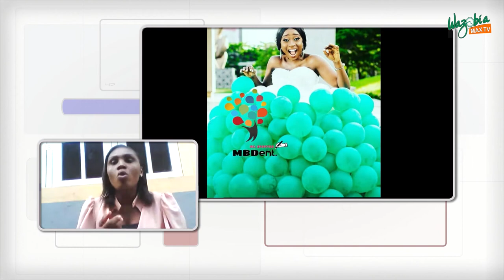HOW MY PASSION FOR BALLON DECORS INFLUENCED MY ZEAL TO BECOME A BALLONIST